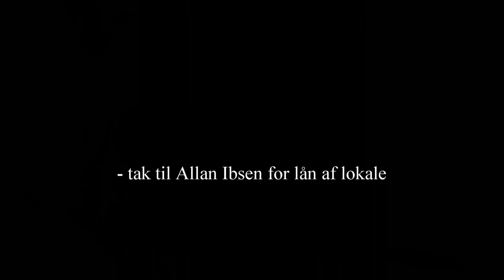Ragna Ea - med guitarist Per Nielsen